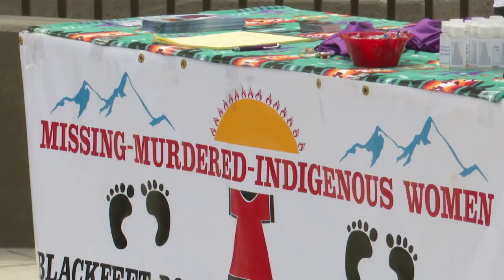Advocates mark "Day of Awareness" for missing and murdered indigenous people